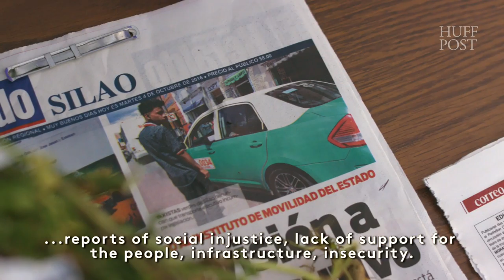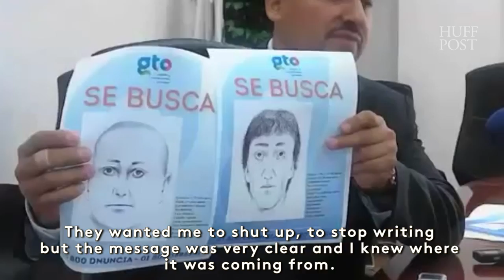Journalists In Danger In Mexico | The Zainab Salbi Project Ep. 6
In the latest episode of The Zainab Salbi Project, Zainab travels to Mexico to meet with brave female journalists who have survived violent attacks and are risking their lives by working under constant threat.